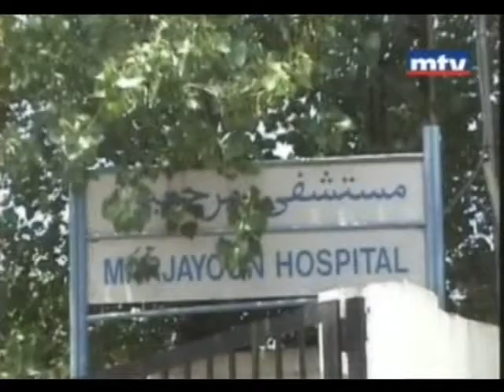حالات تسمم في العرقوب